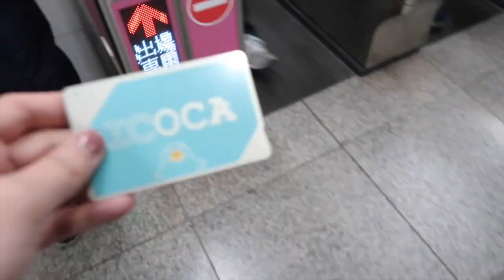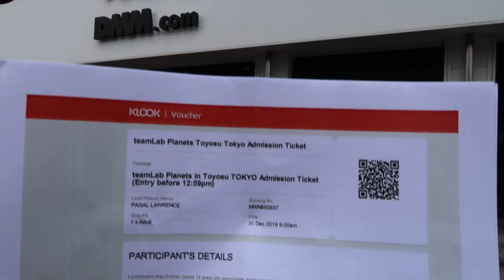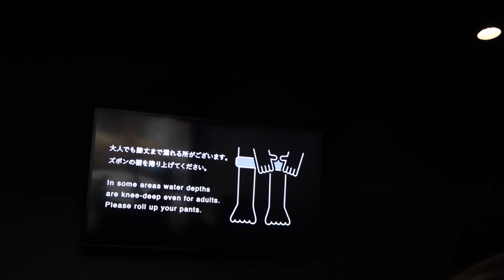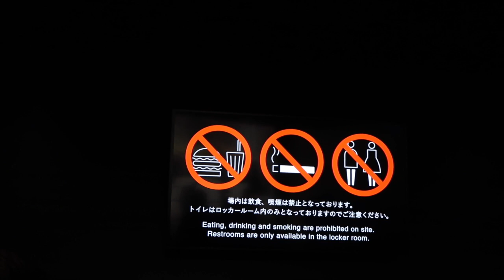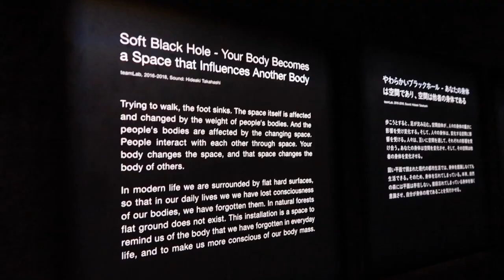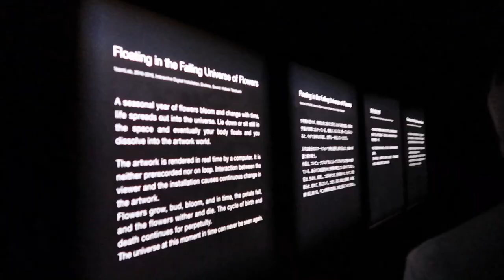JAPAN VLOG : TEAMLAB PLANETS | denzelmae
KLOOK:
teamLab Planets Toyosu Tokyo Admission Ticket